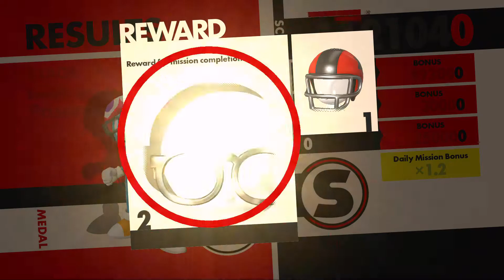Sonic Forces - Walkthrough 4 - Stage 4: Death Egg, Prison Hall